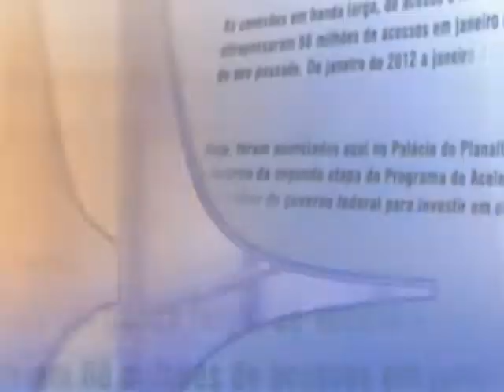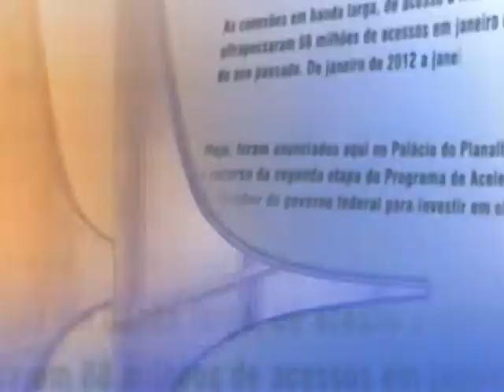Direto do Planalto - 1º de novembro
DIRETO DO PLANALTO - 01.11.13: As primeiras notícias do Poder Executivo Federal no dia 1º de novembro de 2013.